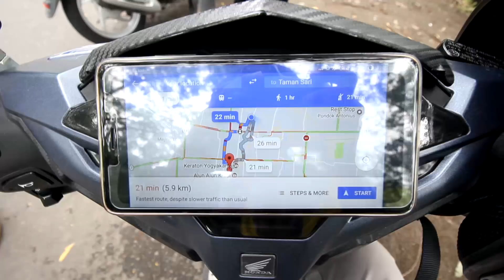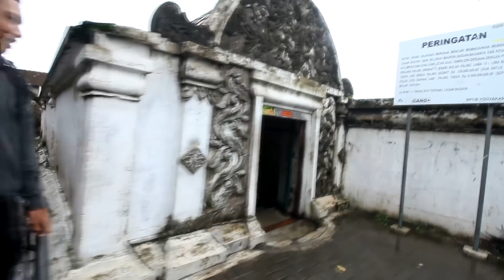Ternyata di Tamansari ada beginian, simak penjelasannya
Tamansari merupakan salah satu wisata sejarah dan budaya di Yogyakarta.